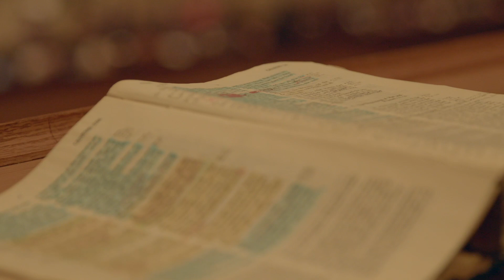TS&TT: Essentials & Distinctives: Why We Are Still Joyful Baptists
Today on The Sword and The Trowel, Tom Ascol and Graham Gunden talk about why they are Baptists and why they aren't in any danger of becoming paedobaptists. They dive into Baptist essentials and distinctives and how we are to engage with those with whom we disagree on these issues. For more resources on this topic of Baptist theology, make sure to check out the wealth of information stored on the Founders website.